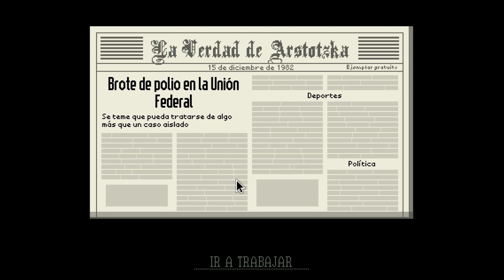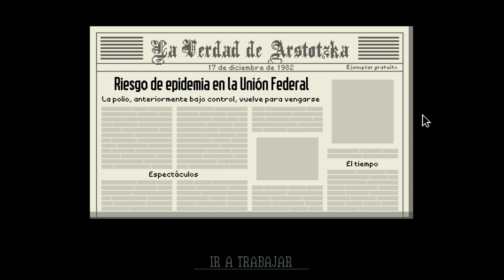"EL HOMBRE DE ROJO" | Papers, Please. Ep11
Aqui os traigo otro video esta vez jugaremos a Papers, Please. Sabemos como empieza la historia pero... ¿Como terminara? xD

Like si os gusto!

Y sub para mas videos! :)

Un saludo.